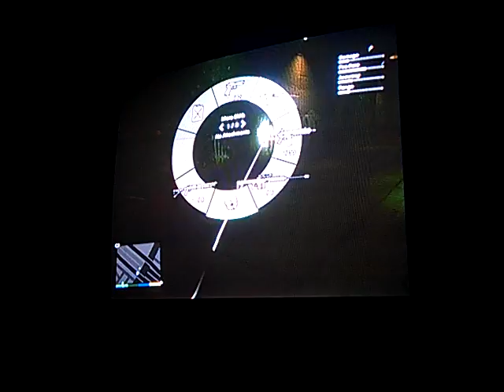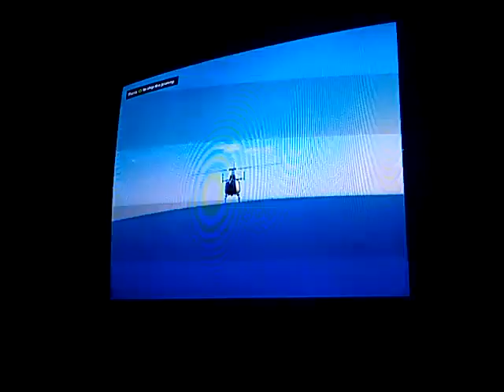Grand Theft Auto V playthrough pt70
Me and Mohamed's playthrough of Grand Theft Auto V on Xbox 360